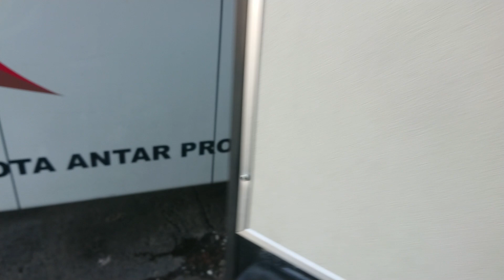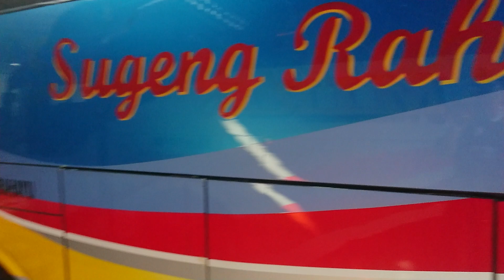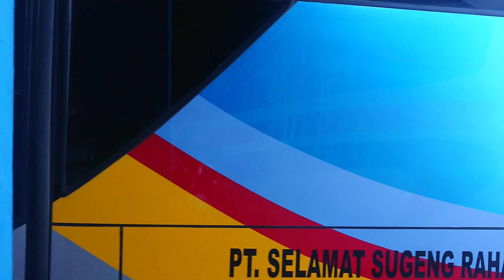parkir 4 menit, isi berapa orang ? • sugeng rahayu 9804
bus sugeng rahayu 9804 parkir di shelter pemberangkatan menuju surabaya hanya 4 menit saja. dalam waktu yang singkat tersebut, untungnya bus sugeng rahayu 9804 berhasil mendapatkan 3 penumpang. Crew bus sugeng rahayu 9804 yang bertugas adalah sopir daud lubis, kernet kasmon, dan kondektur maskur.